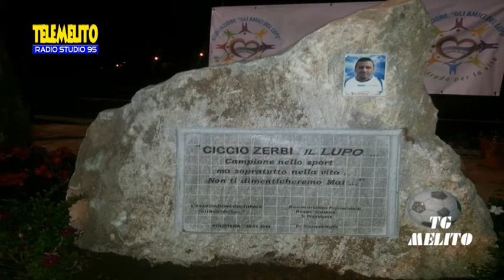TG MELITO DEL 30-09-2014 CON DOMENICO ALTOMONTE